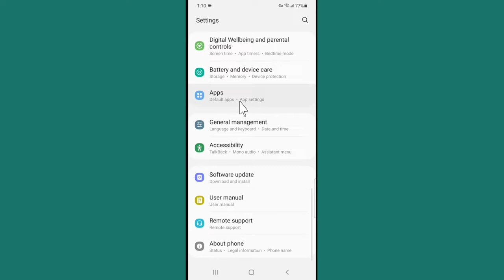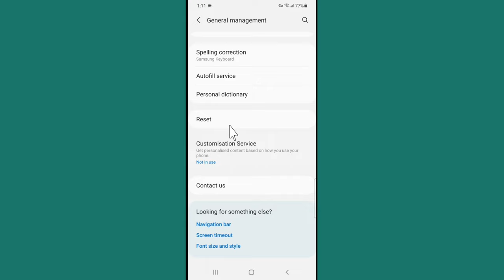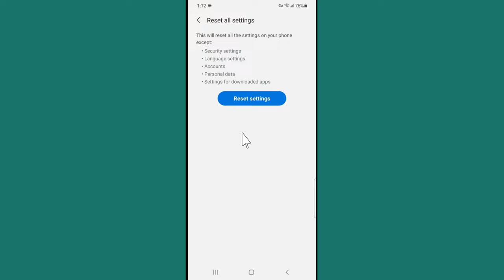Flashlight Not Working Samsung | How To Fix Flashlight On Samsung